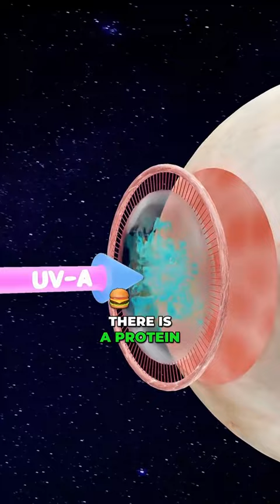reason why watching welding make you go blind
working of welding machine